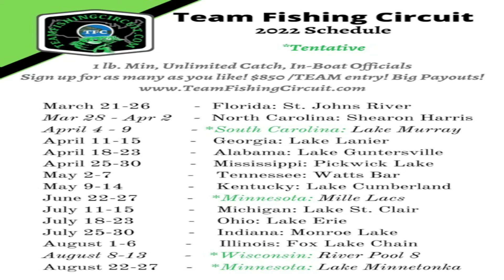On The Floor With Rick Rosalina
There is MORE to putting a sports show on the floor, than just opening the doors. This is your chance to hear one of the BEST sport show promoters discuss how it’s done. Join me and Rick Rosalina The Show Promoter.